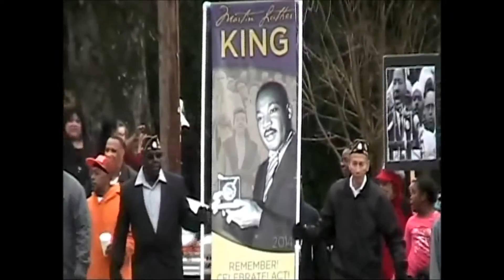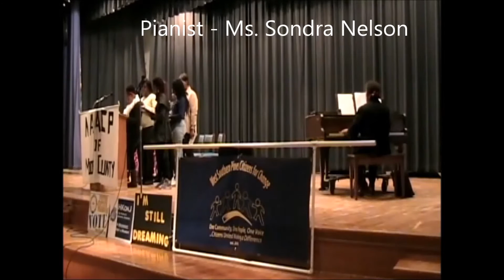MLK Jr Day 2017 March and Program Southern Pines, NC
West Southern Pines Civic Club, West Southern Pines Citizens for Change, Moore County NAACP, Dreams Do Come True (D2CT), Come As You Are Evangelist Center Youth Choir (CAYA), Spaulding Chapel AME Zion Church Youth Choir, and speaker Civil Rights Attorney Al McSurely along with other non-profits, youth speakers, Sandhills Community College basketball team, ministers and town leaders, Rev. Fred Walden, Minister Illie Baker Jr., Dee Dee Brady (D2CT), Noah Ambrose (Pinecrest High School), Jennifer Robinson (D2CT), Felicia Winfield (D2CT), Sondra Nelson (pianist), Kim Wade (West So Pines Civic Club, Inc. president),  O'Linda D. Watkins (Moore Co NAACP president), Southern Pines Police Department and many more honoring the Rev. Dr. Martin Luther King Jr., January 16, 2017!!!